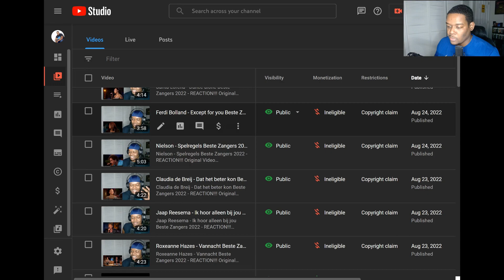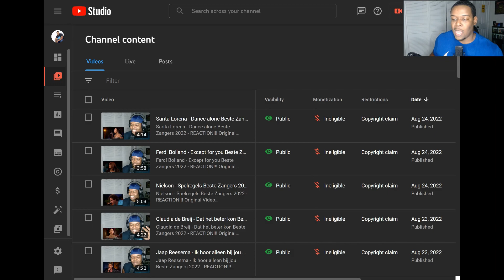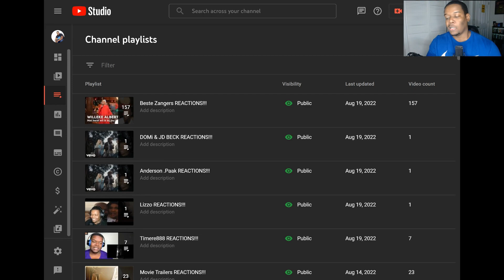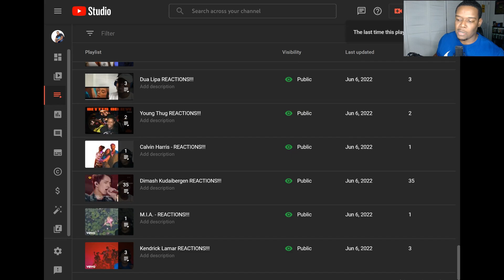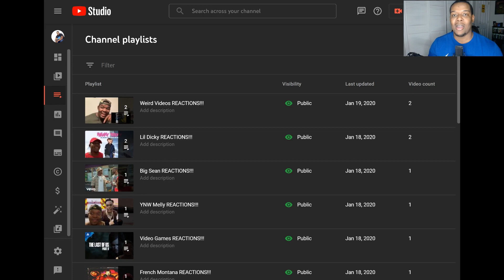Token - SISTER (Official Music Video) - REACTION!!!